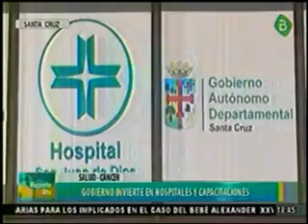19102018 ALVARO GARCIA LINERA GOBIERNO INVERTIRA EN HOSPITALES Y CAPACITACIONES PARA TRATAR EL C